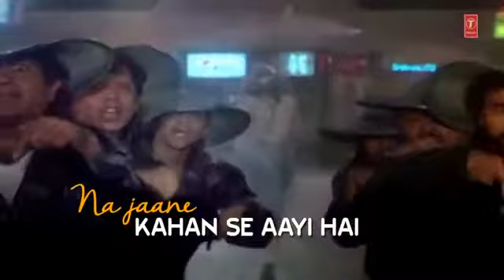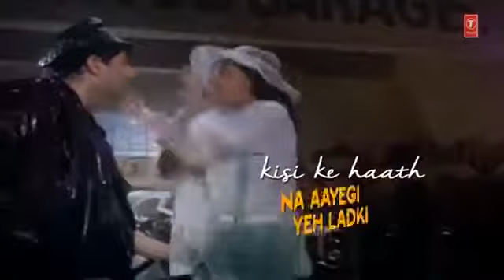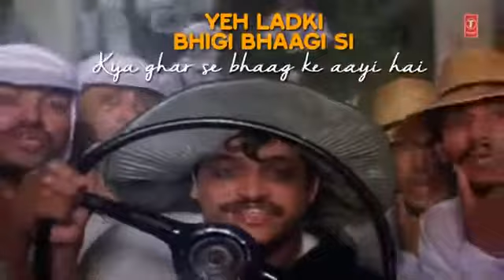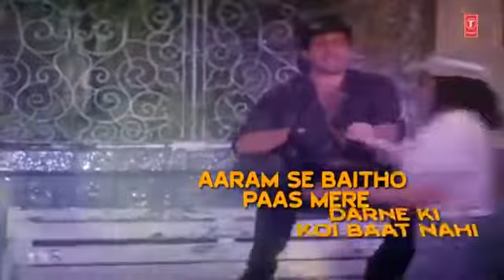Movie song kisi k hath na aaegi j ladaki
Movie chadni